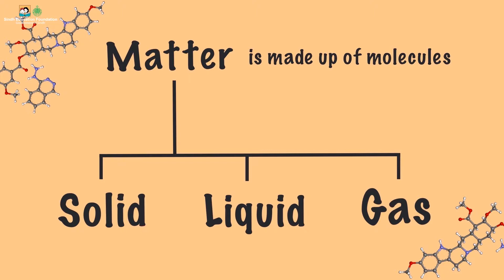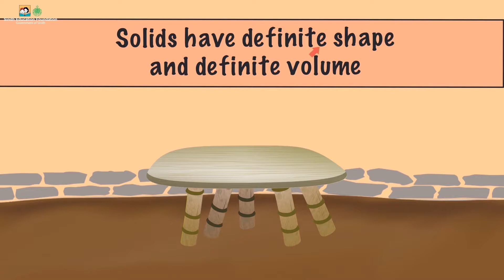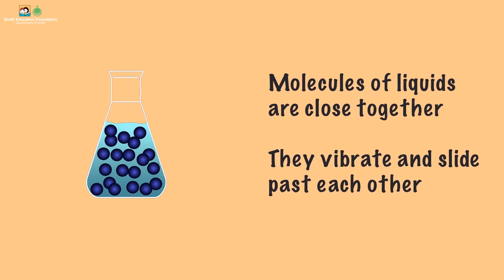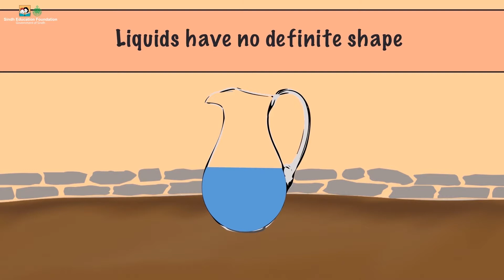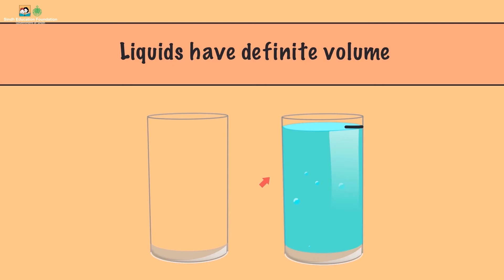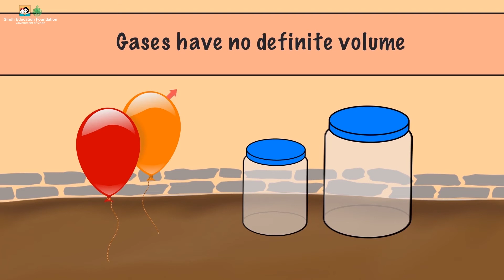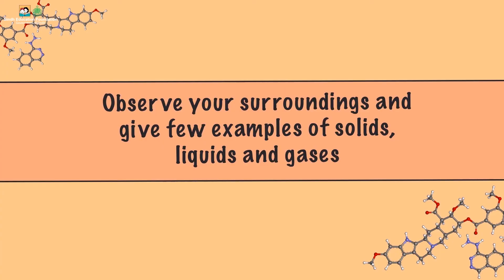Introduction to Three States of Matter I Science I Grade 4 Unit 5 Lesson 1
 Define and identify three states of matter with examples.
 Explain the Properties of three states of Matter.